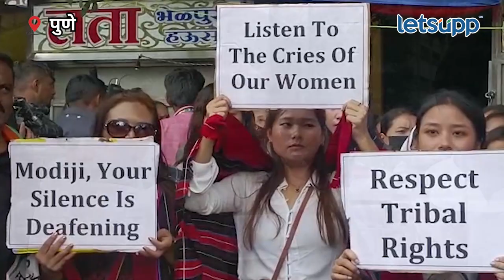PM Modi in Pune | मोदींना विरोध : पुण्यातील मणिपूरचे नागरिक एकवटले | LetsUpp Marathi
पंतप्रधान नरेंद्र मोदी यांचा पुणे दौरा आहे. दरम्यान त्यांचा निषेध करण्यासाठी विरोधकांसह पुण्यात मणिपूरचे नागरिक एकवटले आहेत.